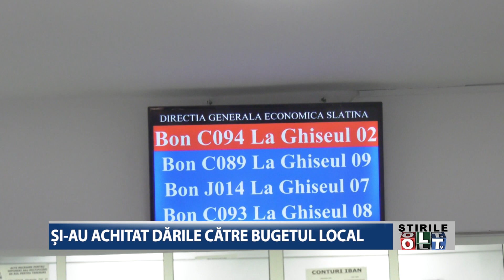SI AU ACHITAT DARILE CATRE BUGETUL LOCAL 1602